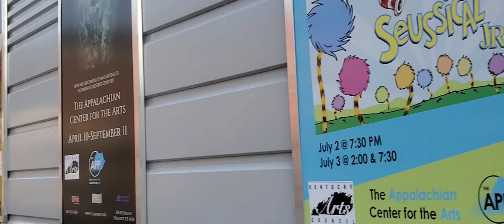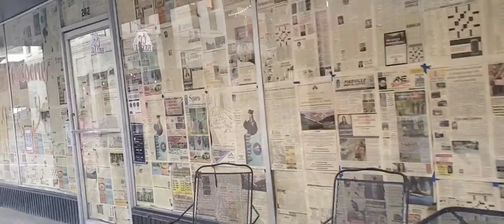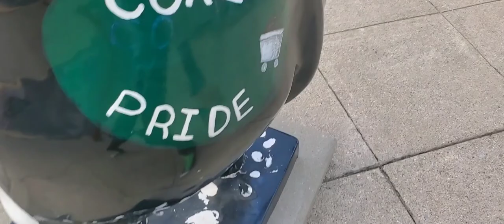An afternoon with the kids vlog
I took the kids to the park and there is a tour of downtown pikeville ky. I hope all my reasons have a positive day!

song things are gonna get better